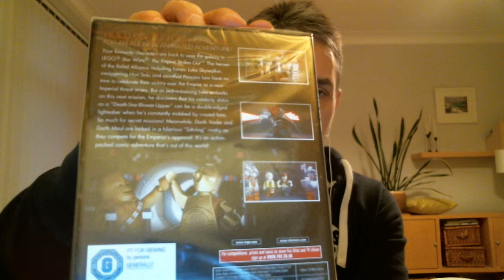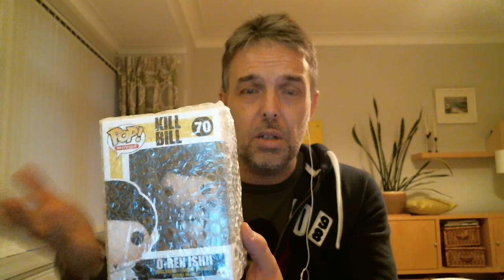Funko POP! Recap Episode 5A Podcast Viewer Unboxing